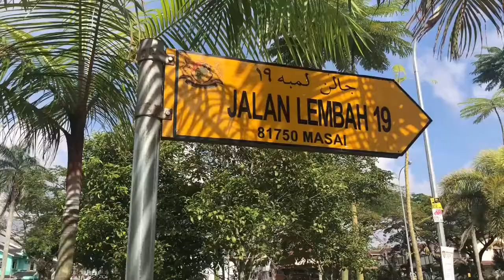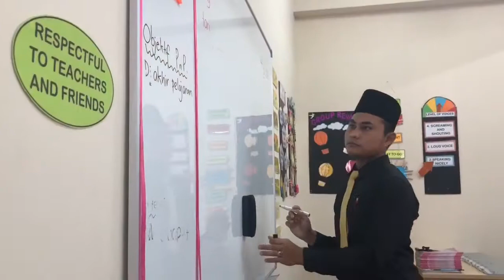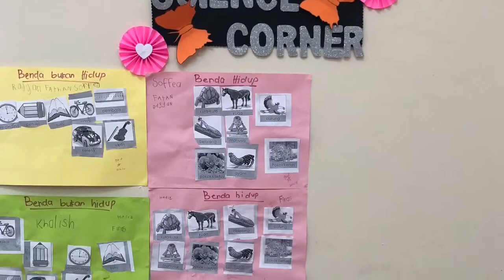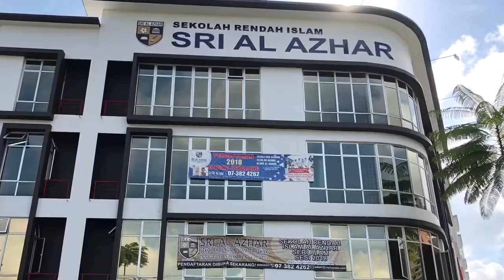Al Azhar Education Centre Intro